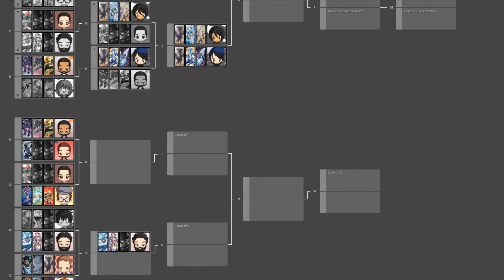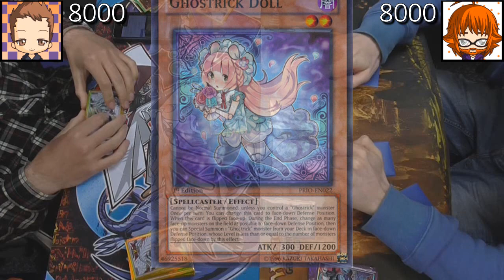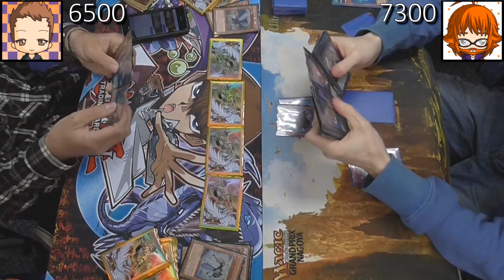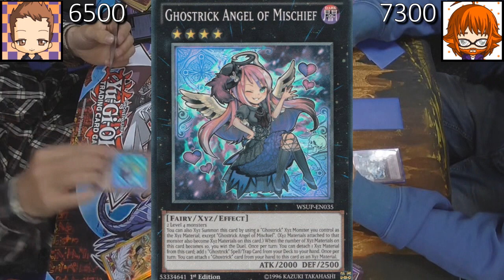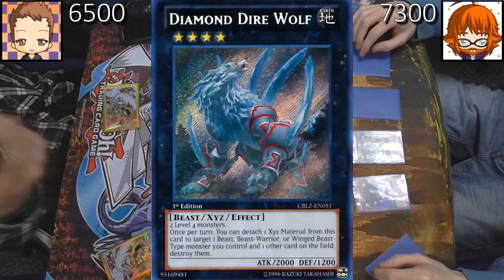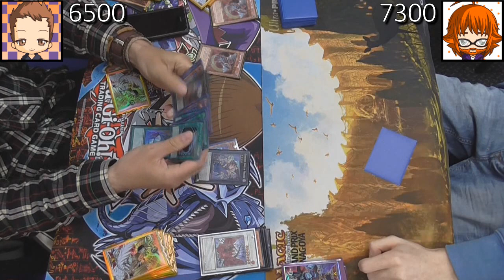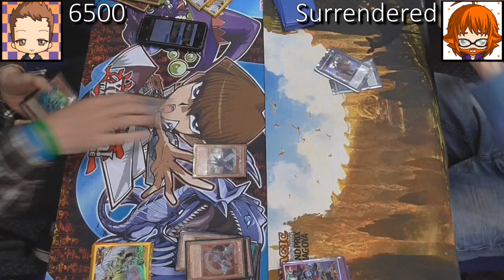Real Life Yugioh - LIGHTSWORN vs GHOSTRICK Scrub League July 2015 Format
After his defeat to Ghostrick in the pre-playoff Scrub League match, Craig changes his deck matchup from Galaxy into Lightsworn in order to eliminate Josh from the Scrub League Playoffs. Who will be eliminated?